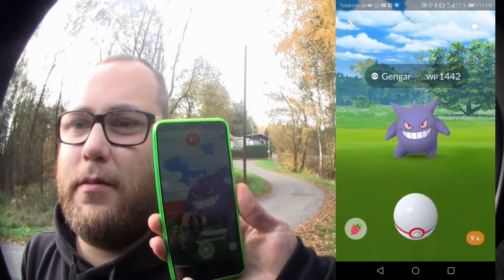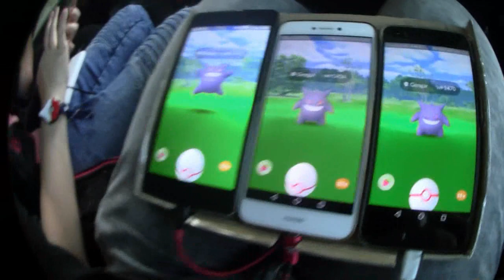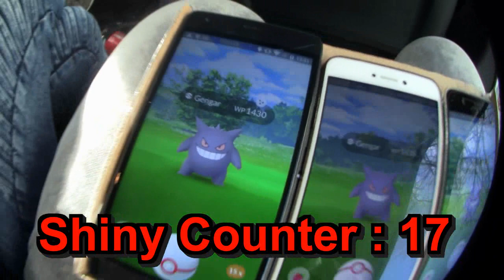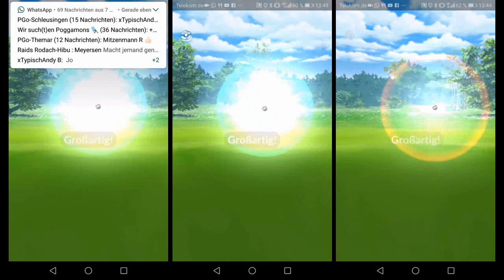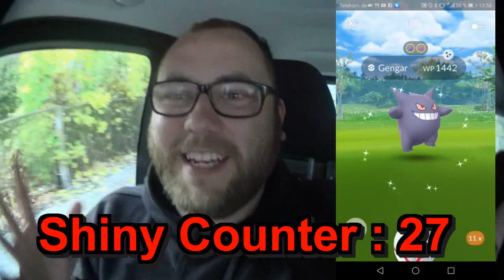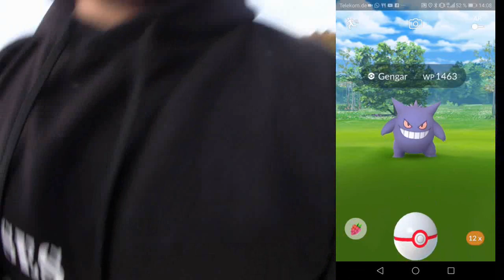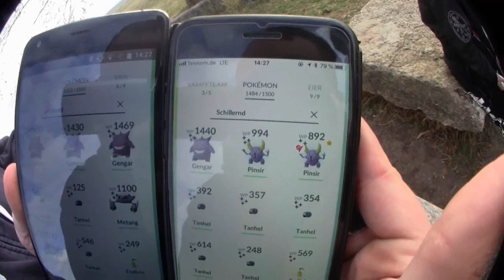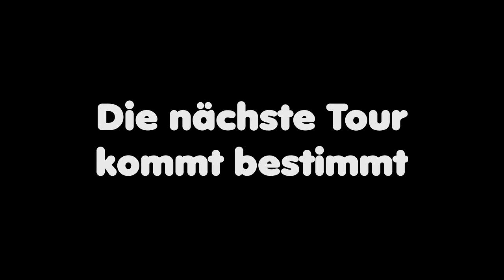BEST OF Shiny Gengar Raid Day (24 Raids & XX Shinys) | Pokémon GO Deutsch # 104